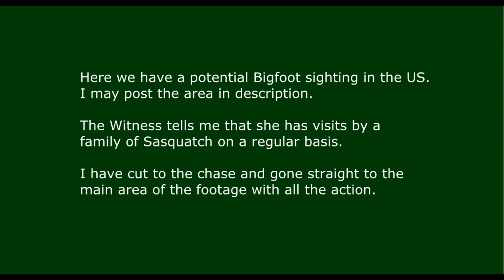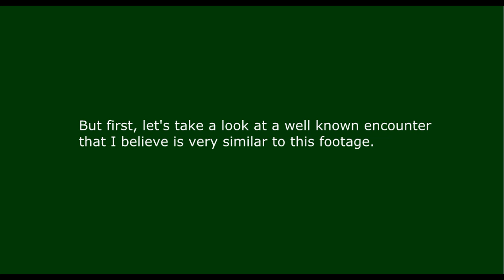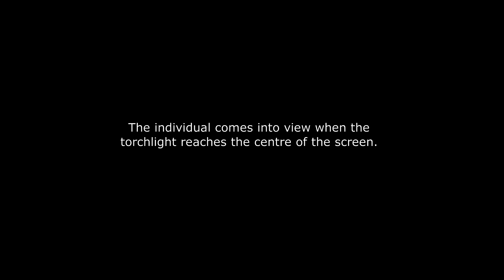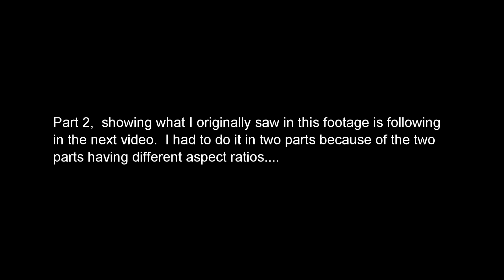Little Night Peeker Bigfoot; Part 1;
This is a two part video of potential Bigfoot that was found in a video of mine that was shot on February 28, 2016.  This was after the interaction with the Bigfoot on our property had begun, and they were visiting our porch on a regular basis. It had been going on at this time for four months. This footage is shot at the edge of our yard which is near the back porch where we do the gifting.  I had gone out to look for a raccoon that had been on the front porch.  I wanted to make sure it left, and I took my phone out with me to record just in case something happened with the Bigfoot.